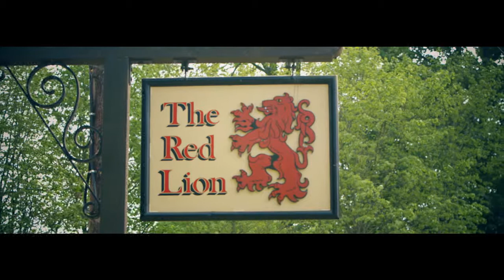Fuller's Brewery and Shooting Star Chase Cycle Challenge 2016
Twenty-one team members from Fuller, Smith and Turner P.L.C., including Chief Executive Simon Emeny and Fuller’s Inns Managing Director Jonathon Swaine, raised £35,000 for Shooting Star Chase by undertaking a 100 mile cycle ride. The cyclists left The Griffin Brewery in Chiswick at 7am on Friday May 13 and arrived at The Pointer Inn, a Fuller’s tenanted pub in Newchurch on the Isle of Wight at 8pm that evening.

The route included a stop at Shooting Star Chase’s Head Office in Weybridge, Surrey as well as visits to four other Fuller’s pubs – The Jolly Farmer at Worplesdon, The Mill at Elstead, The Links at Liphook and The Red Lion at Chalton.